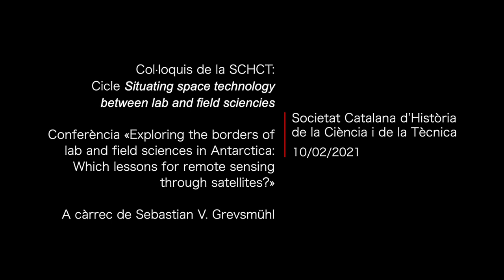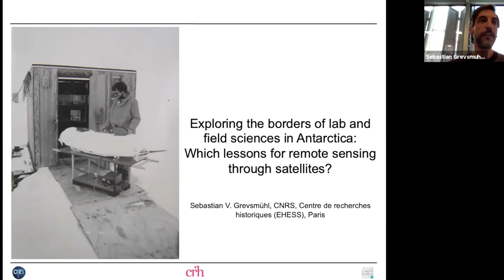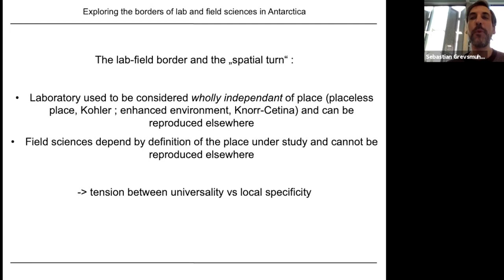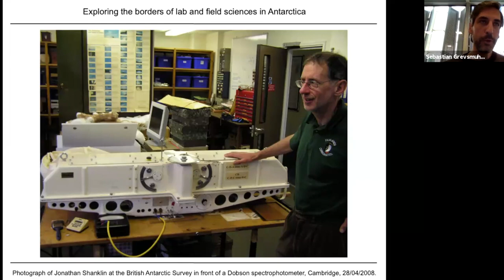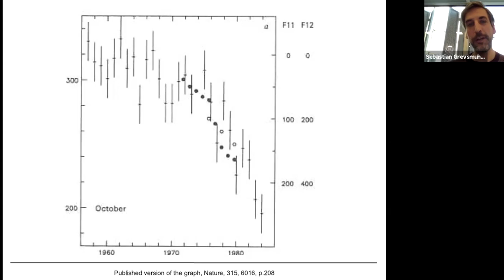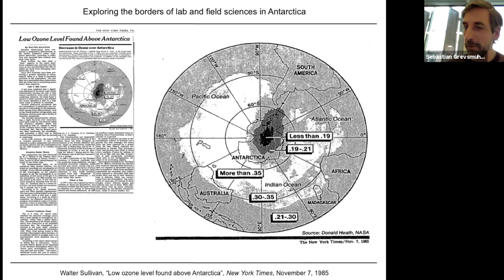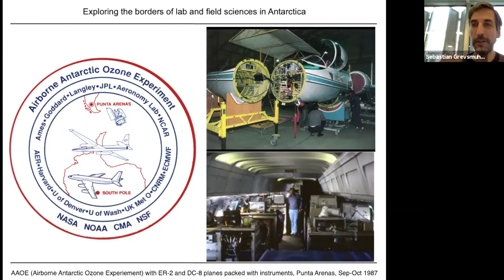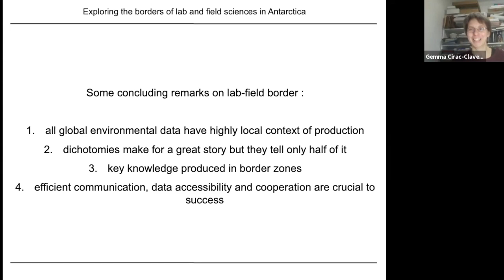Conferència «Exploring the borders of lab and field sciences in Antarctica (...)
Conferència «Exploring the borders of lab and field sciences in Antarctica: Which lessons for remote sensing through satellites?»

A càrrec de Sebastian V. Grevsmühl i dins el cicle Situating space technology between lab and field sciences.

Organitza: Societat Catalana d’Història de la Ciència i de la Tècnica (SCHCT)

L'acte virtual va tenir lloc el 3 de febrer de 2021.